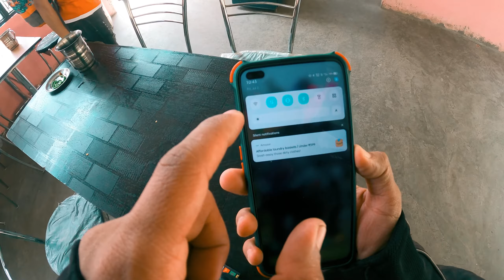4 dhaam road construction during monsoon | Highlights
my gears
go pro hero 9

canon 200D ii

canon 50mm lens

boya bymm1

boya by m1

realme 6 pro

maono mic trs mic

go pro mic adaptor

go pro hero 9 yantralay